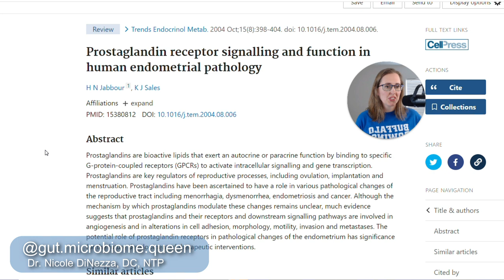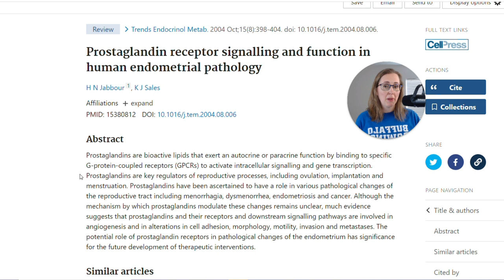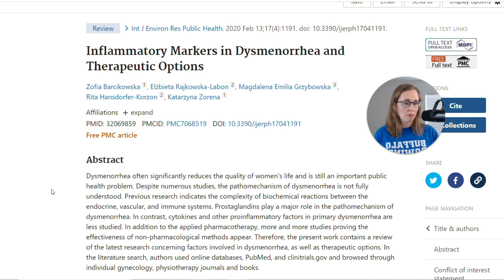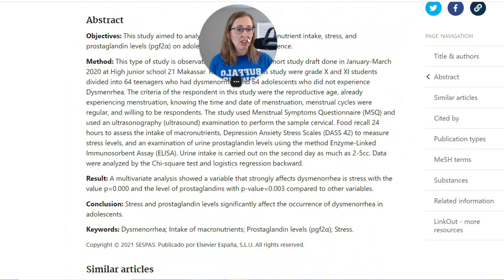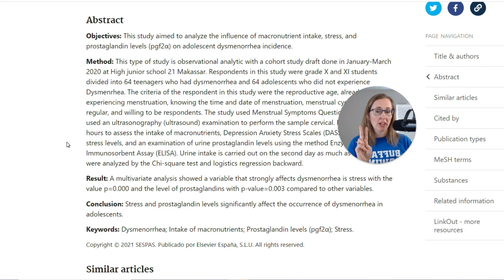Cure Period Cramps with ONE Supplement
Period cramps are the WORST! It's bad enough that we women have to bleed every month, but did mother nature have to throw in cramps, bloating, and breast tenderness, too? Yeesh. Thankfully, I've discovered a simple cure for period cramps ;) I'd love to hear about your experience with this supplement if you decide to try it out!